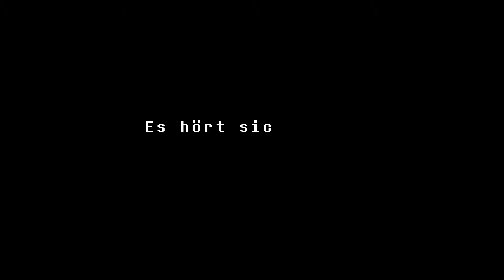UNDERTALE - #9 - Das LEGENDÄRE Artefakt - [Pazifisten Run] - [Deutsch/German]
Ich glaube...ich hätte ihn auch draußen aussetzen können._. Hat das einer schonmal gemacht? Wenn ja sagt mir mal was passiert xD